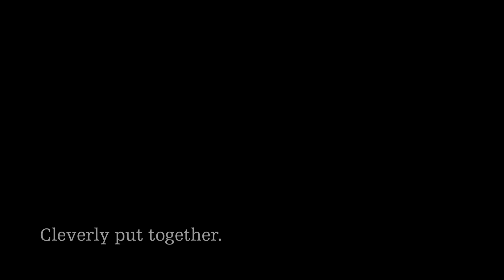Punkt. AC 01 Alarm Clock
Punkt. AC 01: rediscover the pleasure of the traditional alarm clock. Why have your mobile phone lying on your bedside table, when you can be woken up by a superb design object like the AC 01? No fumbling around in the dark, no radiation emissions, and no unwanted calls in the middle of the night; just the pleasure of trusting your sleeping hours to a wonderfully simple object that, thanks to its extraordinary simplicity, will delight you every time you wake up to it.